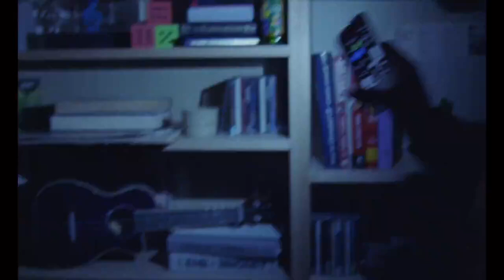Drake - HER LOSS- Behind The Scenes (100 GIGS)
Get an exclusive look behind the scenes of Drake’s acclaimed album HER LOSS with this special 100 GIGS feature. Dive into the creative process, studio sessions, and personal moments that shaped the making of one of the year’s biggest albums. Watch as Drake and his team share insights, stories, and candid interactions that reveal the artistry and effort behind the music. Don’t miss this intimate glimpse into the making of HER LOSS!